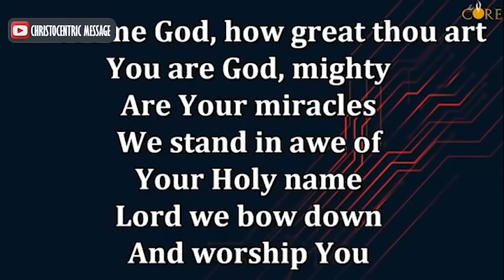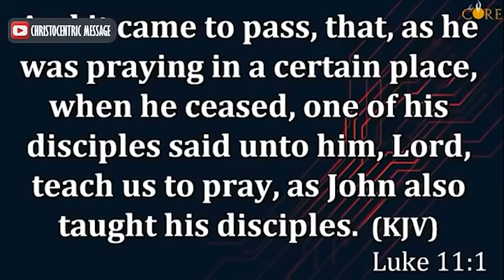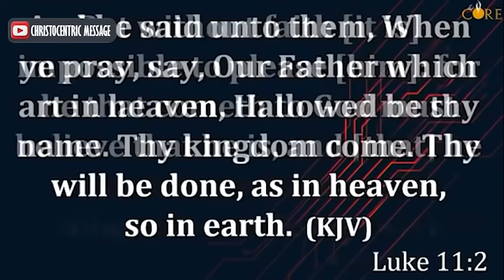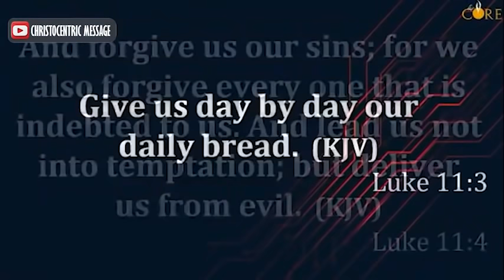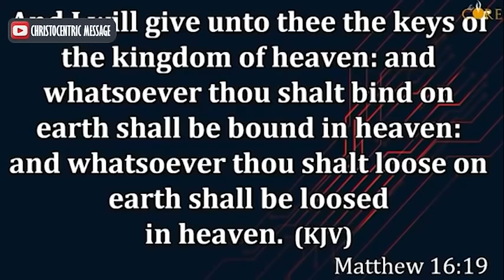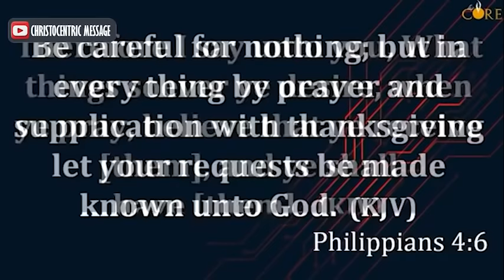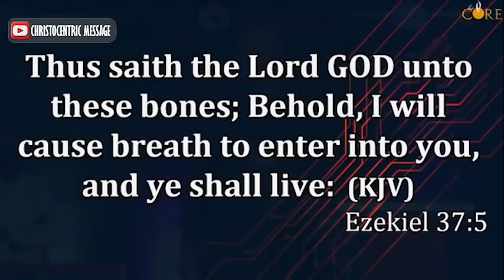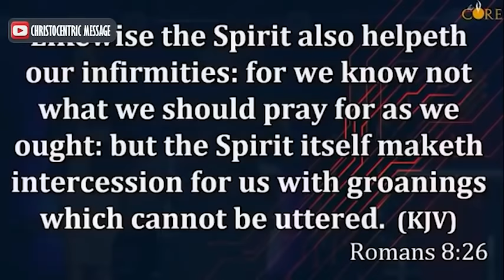SECRETS ABOUT PRAY WITHOUT CEASING - Apostle Joshua Selman 2022